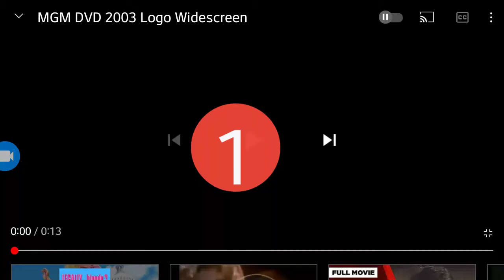Opening To Poltergeist 2015 Dvd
1. MGM DVD Logo
2. 20th Century Fox Home Entertainment Logo
3. 20th Century Fox Home Entertainment Logo
4. Fox Video Logo
5. 20th Century Fox Home Entertainment Logo
6. Fbi Anti Pracy Warning Screen
7. Metro Goldwyn Mayer Logo
8. 20th Century Fox Logo
9. Ghost House Pictures Logo